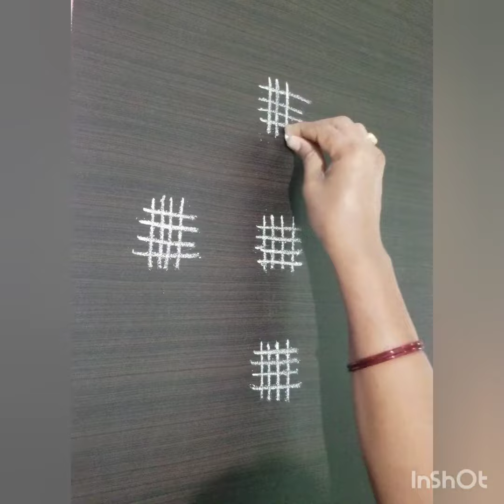ధనుర్మాసం గీతల ముగ్గు //simple geethala mugghu